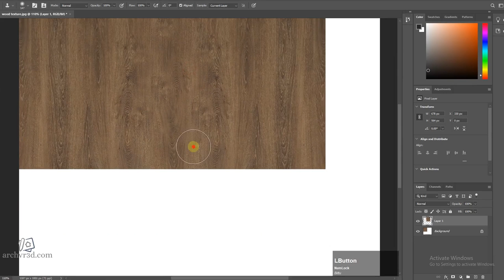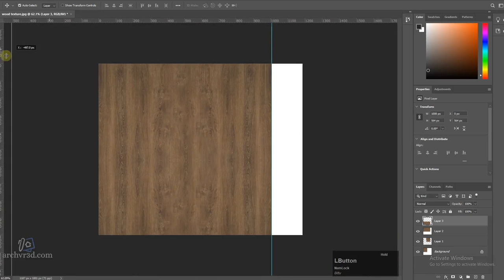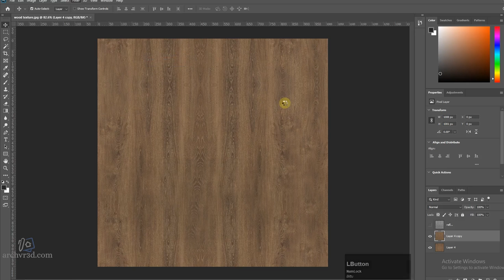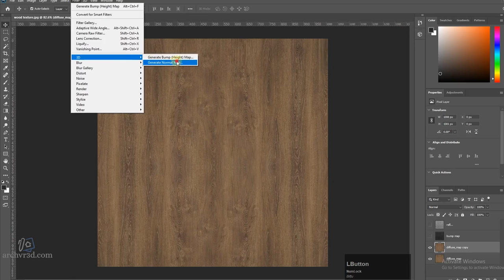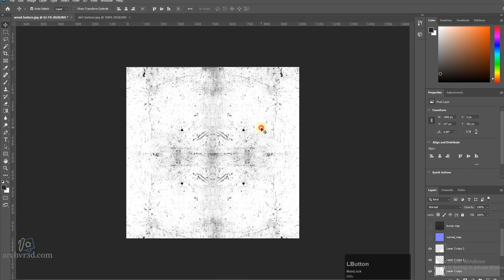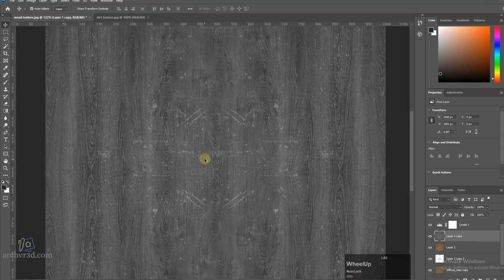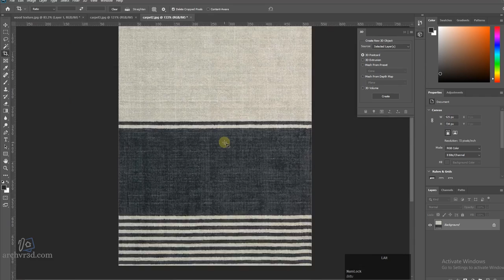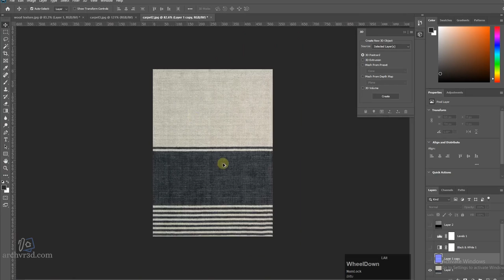#2 HOW TO CREATE PBR TEXTURE MAP IN PHOTOSHOP | NORMAL MAP | BUMP MAP | REFLECTION MAP | DIFFUSE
In this video, you will learn how to create a normal, bump and reflection diffuse map. If you don't have a bump or reflection map you can prepare in photoshop. it's a helpful and easy method. Enjoy.